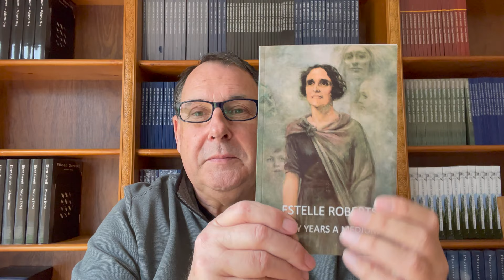'Fifty Years a Medium' by Estelle Roberts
SDU Publications presents this short film about the book 'Fifty Years a Medium' by Estelle Roberts. She is regarded by many as the best medium of the 20th century.

for £10 plus P+P.